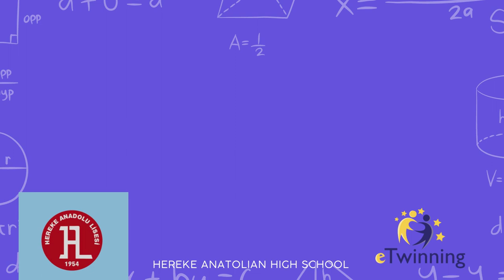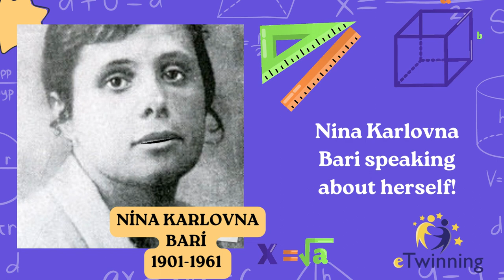Hereke Anatolian High School META-MAT project presents : Nina Karlovna Bari speaks about herself!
Our Meta-Mat project continues at full speed.one of our student Ecr.Sa. replaced the famous mathematician Nina Karlovna Bari by using Web 2.0 tools.